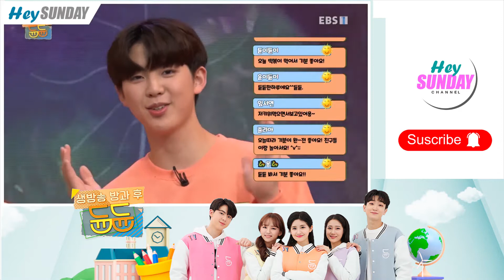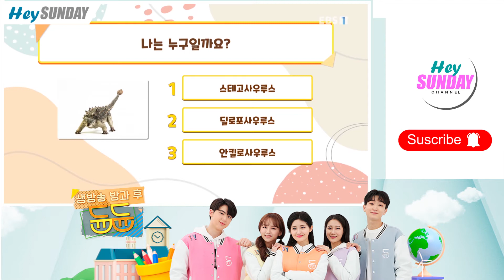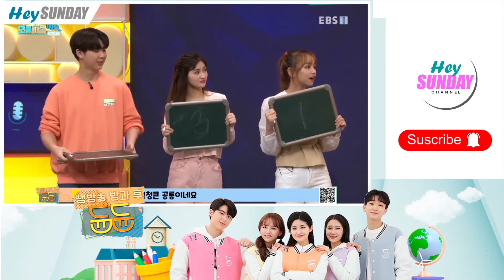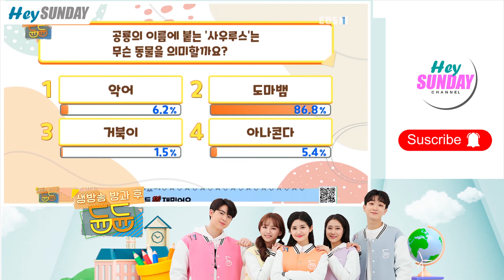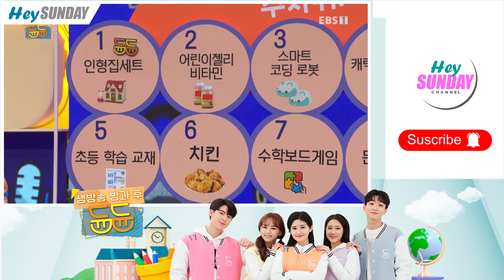DuneDune After School | You may not know the issue | Episode 45° 📺 (Ayeon & Yuki)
Hey Sunday. Enjoy the video!

and don't forget support our Saturday girls...

SATURDAY FIGHTING!!!...

the material doesn't belong to me, if any claims for the material of this video